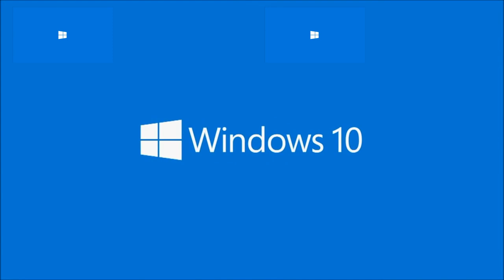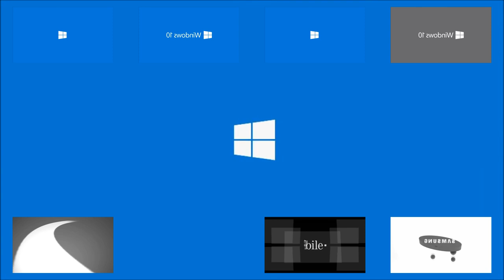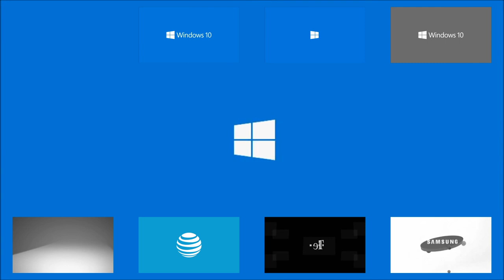Windows 10 Ft. Intel, AT&T, T-Mobile, Samsung - Sparta DrLaSp Remix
in this remix, I tried out a new technique for processing samples that retain their originality, and also slightly adjusted the equalizer along with the Tal-Chrous plugin, Soothe 2, and FabFillter Saturn 2. if you want, I'll leave a list of plugins that I use.

Base Used: Sparta DrLaSp FRESR Base.